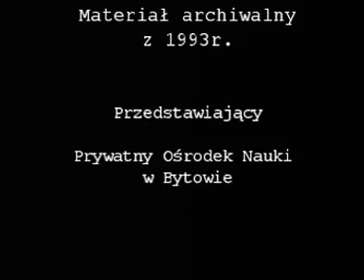Arch. Prywatny Ośrodek Nauki w Bytowie materiał z 1993r.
Prywatny Ośrodek Nauki w Bytowie materiał z 1993r.